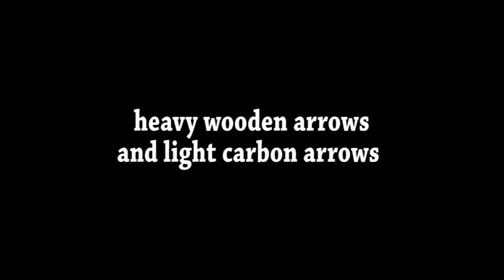big tradition black trophy longbow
big archery tradition
black trophy
langbogen
68 zoll 40 pfund
7 zoll standhöhe
holz mit klarem glaslaminat

schwere holzpfeile
leichte carbon pfeile